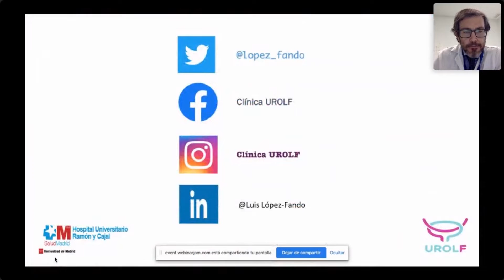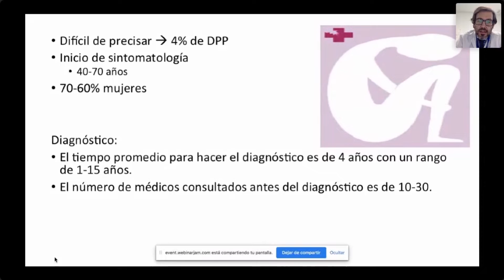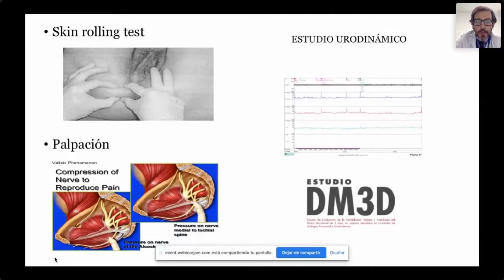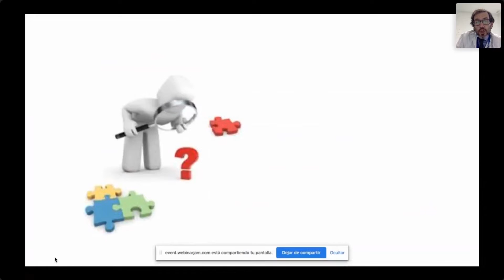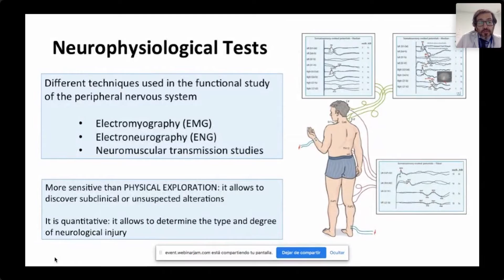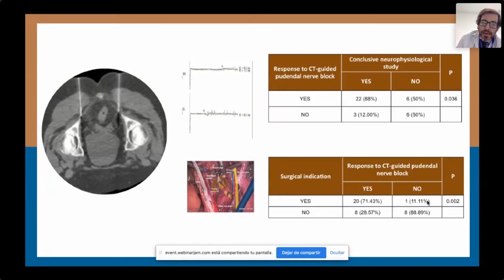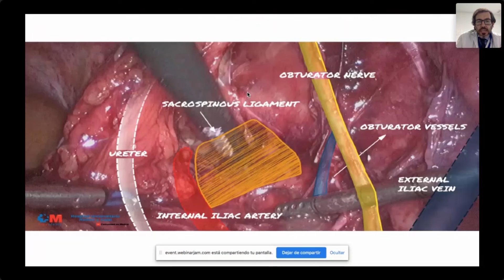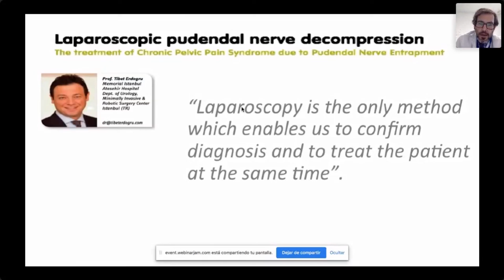Neuralgia del Pudendo: Puesta al día en diagnóstico y tratamiento quirúrgico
Profesor Luis López-Fando: Urología Funcional y Oncológica, Hospital Ramón y Cajal, Madrid, España